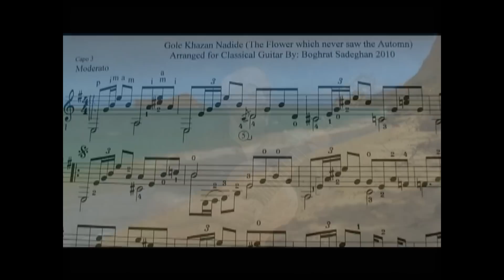Gole khazan nadide:Boghrat گل خزان ندیده تنظیم گیتار کلاسیک :بقراط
The Flower which never saw the autumn Gole khazan nadide Vigen :Boghrat   گل خزان ندیده تنظیم گیتار کلاسیک :بقراط